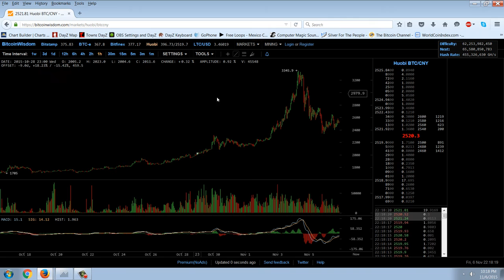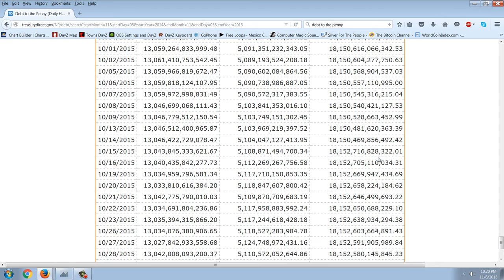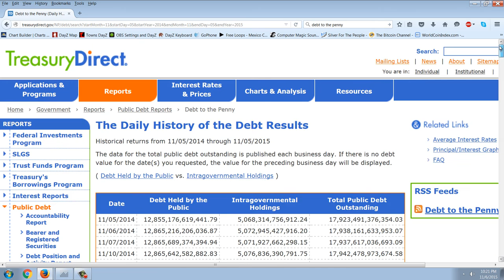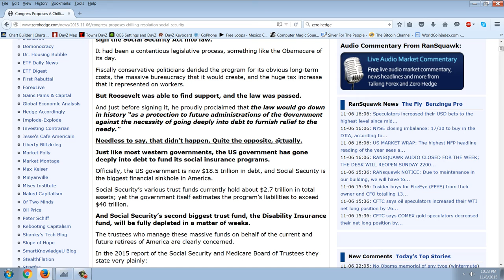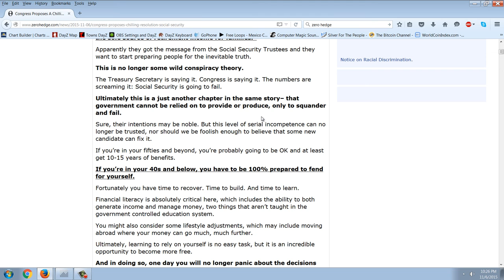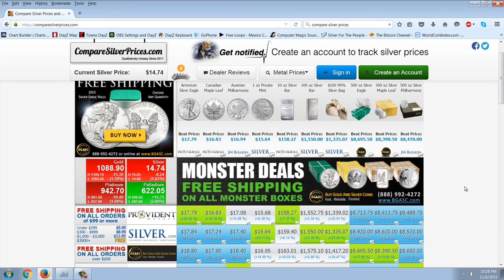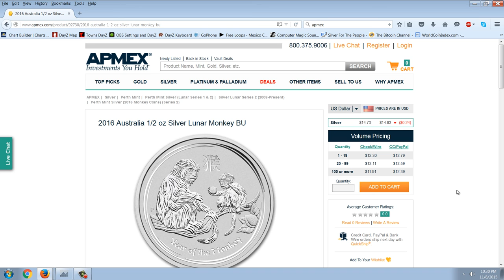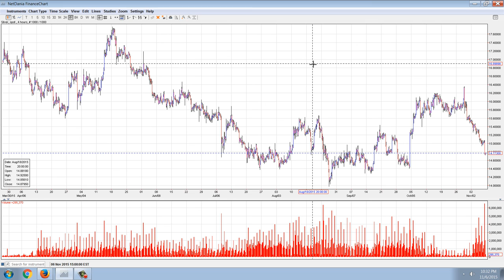Member Update 11/6/15 New Lows